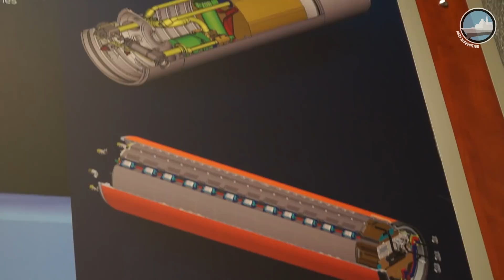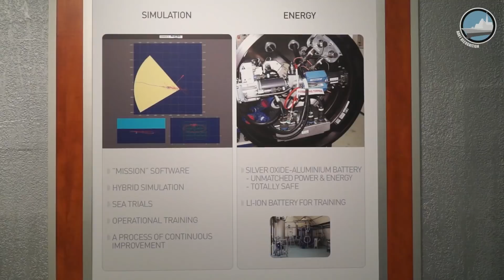D19 Autonomous Underwater Vehicle AUV - Naval Group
D19 is Naval Group's first autonomous underwater military drone designed to equip surface vessels and submarines. Capitalizing on its know-how in the area of torpedoes and mobile underwater targets, Naval Group designed the D19 to accomplish a wide range of missions, including ISR, electronic warfare, training, maritime interdiction etc.

The D19 AUV is built on a F21 torpedo base. This way, Naval Group takes advantage of its experience accumulated with the development of this torpedo. The D19 is propelled by a Lithium-ion energy section.

Navy Recognition
Online Naval Defence Magazine covering Maritime Defense industry, Navy Technology and International naval exhibitions.